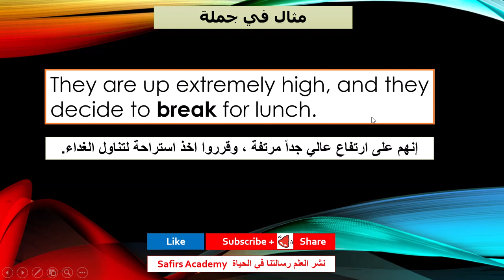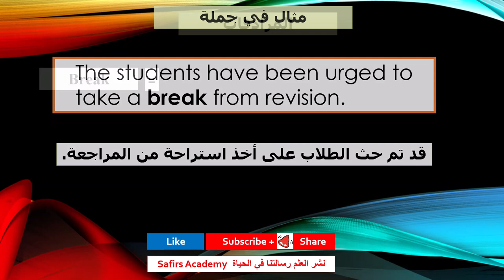اهم 1000 كلمة انجليزية في دقيقتين شرح كيفية استخدامها في جمل و المرادفات safirs academy 96 break